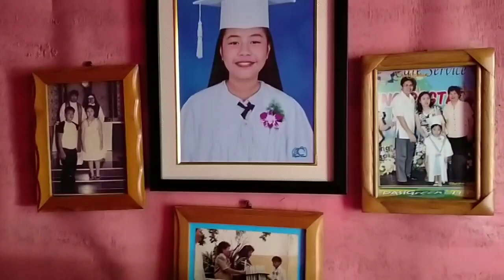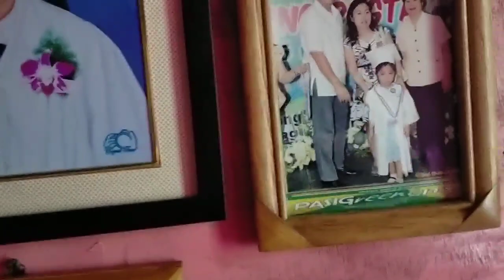QUICK CLEAN AND COOK WITH ME | COOKING AND CLEANING |HOW TO COOK GINISANG PECHAY | Philippines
QUICK CLEAN AND COOK WITH ME | COOKING AND CLEANING | HOW TO COOK GINISANG PECHAY

Hi there!😘😘😘

First time ko pong mag vlog😜Sana suportahan nyo po ako👏Matagal ko na pong gustong gawin ito kaso wala pong time.Masyado akong busy sa business namin ng friend ko,laging puyat at pagod😔 tsaka busy din ako sa ibat ibang activities ng anak ko sa school.Eto na po ang pagkakataon habang naka home quarantine dahil sa NCOV 19. Sinamantala ko ang paglilinis ng aming simpleng kwarto,mas mabuting maglinis,mag-ayos at magluto para sa pamilya dahil bihira ko na rin kasing nagagawa ang mga simpleng bagay na to dahil sa sobrang busy😞

Hindi maganda at malaki ang aming bahay.Gusto ko lang ipakita sa mga nakakarelate at nakakaappreciate kung paano ito linisin at ayusin sa abot ng aking makakaya kahit simple at maliit lang ito.